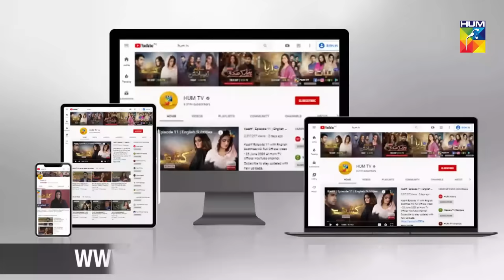Nalaiq Episode 18 HUM TV Drama 6 August 2020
Nalaiq Episode 18 HD Full Official video - 6 August 2020 at Hum TV official YouTube channel.

Nalaiq Episode 18 Full HD - Nalaiq is a latest drama serial by Hum TV and HUM TV Dramas are well-known for its quality in Pakistani Drama & Entertainment production. Today Hum TV is broadcasting the Episode 18 of Nalaiq. Nalaiq Episode 18 Full in HD Quality 6 August 2020  at Hum TV official YouTube channel. Enjoy official Hum TV Drama with best dramatic scene, sound and surprise.

Writer:
Imran Nazir